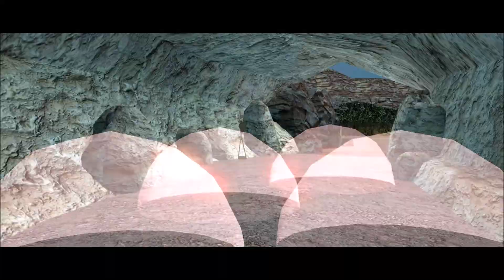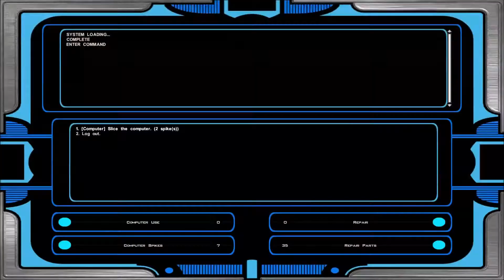KOTOR 2: The Sith Lords [PC][Modded] - 40 - Things Are Collapsing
Beginning approximately five years after the events of the first Knights of the Old Republic, The Sith Lords takes players on an entirely new journey as they assume the role of what is believed to be the last Jedi in the galaxy.  Assigned to protect the Old Republic and the Jedi Order from the terrifying Dark Lords of the Sith, players must explore and battle through seven diverse worlds while being challenged whether to choose the light side of the Force or surrender to the lure of the dark side.

Modlist
(Please forgive my laziness with lack of links and accreditation)
(Mods can be found at Nexus Mods, Moddb, and Deadlystream):
Hi Res Beam Effects
Invisible Head Gear TSL
Realistic Visual Effects TSL
Sith Assassins Sabers
Ultimate Sound Mod
HD Nihilus
PC Head Reskins
Electromesh Robes
Movie Style Jedi Master Robes
Sion Retexture
TSL Player and Party Underwear
Visas Black Robe
Danooine 2012
(grass by Dantooine Retexture by angelus6)
Dxun 2012
Ebon Hawk Past Version
Harbinger OTE
HD Black Ebon Hawk
Improved Peragus Asteroid Fields
Korriban 2012
Malachor 2012
Nar Shaddaa 2012
Onceron OTE
Peragus OTE
Ravager 2012
TELOS OTE
TSL High Quality Blasters
TSL Backdrop Improvements
HD Cockpick Skyboxes - Medium
Kreia Hood Down
Skybox Nar Shaddaa
Sunny Onderon
Telos Backdrop
Tomb of Azgath Nul